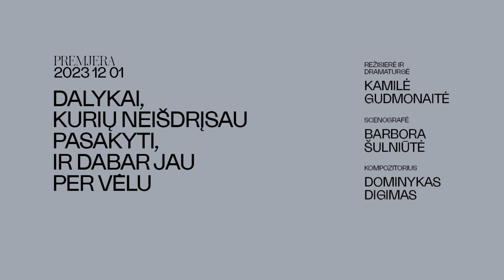Taksofono opera. Behind-the-scenes #4: Barbora Šulniūtė, Juozas Valenta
Ketvirtasis video epizodas apie taksofono operą „Dalykai, kurių neišdrįsau pasakyti, ir dabar jau per vėlu“. Scenografė Barbora Šulniūtė ir kostiumų dailininkas Juozas Valenta pasakoja apie vizualiuosius kūrinio sprendimus: scenovaizdį ir kostiumus.

Kalbino Karolina Dobrovolskė
Videografas Ričardas Rickevičius